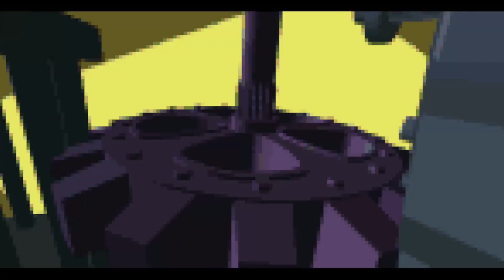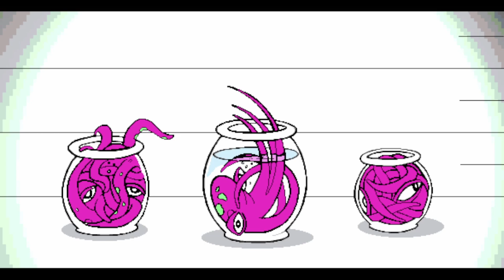JumpStart Adventures 5th Grade Ending Video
Jumpstart 5th grade ending video with our hero, Jo Hammet, saving the town of Hooverville from the evil Dr. X. Unfortunately we do not know what ultimately happens to Dr. X (as he disappears off screen), but our hero isn't one to ever give up. Thankfully the janitor and the squirrely scientist, Martin, are just fine.

JumpStart Adventures 5th Grade is an educational software title developed by Knowledge Adventure in 1997.